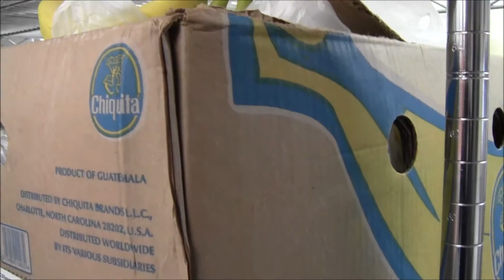An Inside Look | The Experienced Diner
Take a sneak peak at our kitchens and bar setup (while it's not too hectic!).